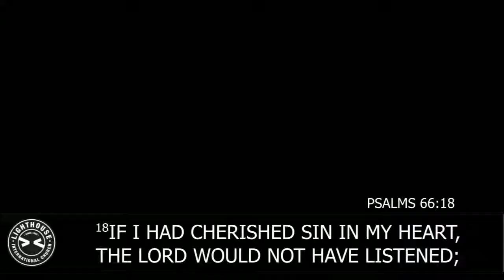Spiritual Formation: Persistence in Prayer - Clive Thorne